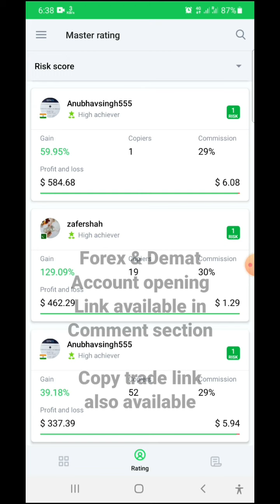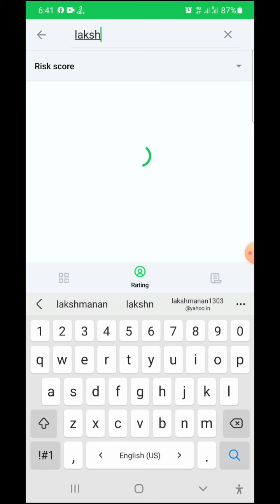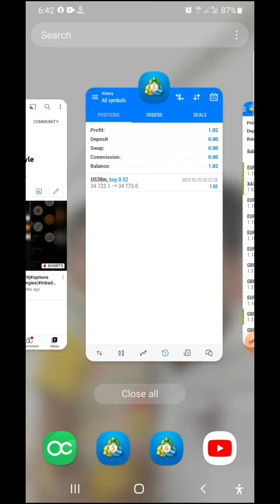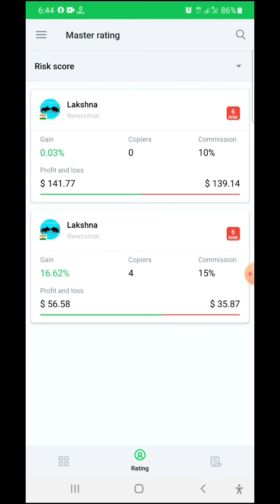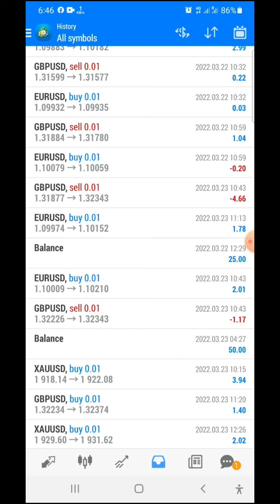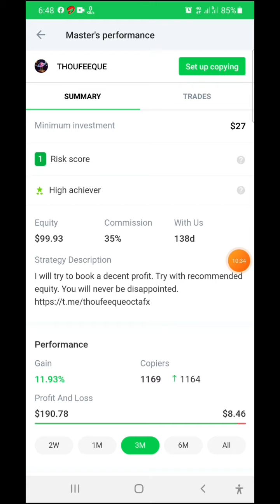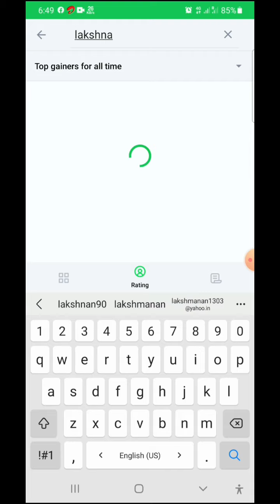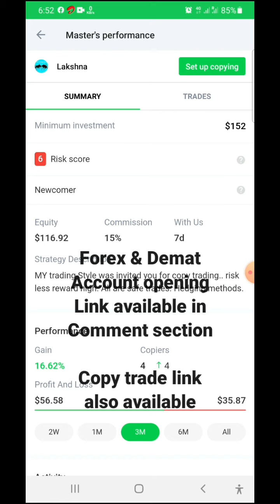Copy trades scam awareness|copytrades tamil|my trades|#20% profits 1 week|forex market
NSE DEMAT AC'S OPENING DETAILS

Forex brokers

(1:2000 leverage)

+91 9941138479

I am a independent trader. My intitaion was retail traders and investors also make money in share market